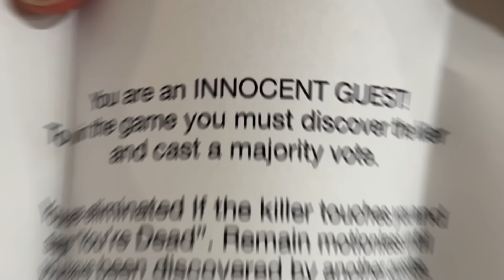I Surprised my Wife! Murder Mystery PROM Date!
For our 19th wedding Anniversary I surprised my wife with a Murder Mystery Prom Date!